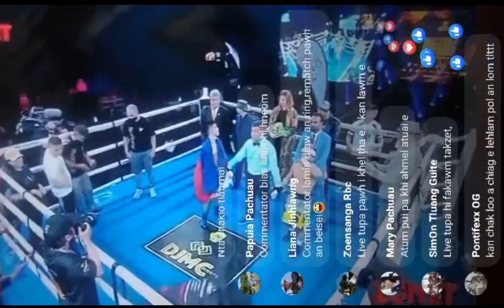WBC Title Fight NT Biakkima vs JAYSON